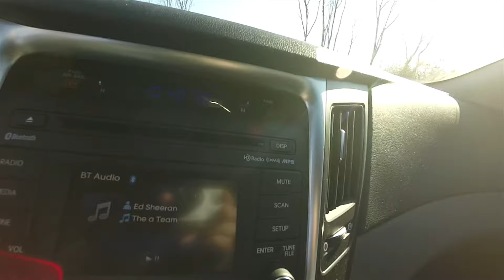PLAY IT SAFE! | DAY 1029 | ThePlusSideOfThings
Send Us Mail:
ThePlusSideOfThings

About ThePlusSideOfThings